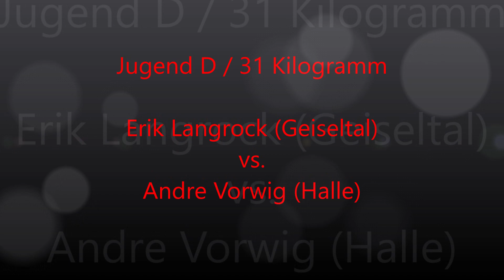Erik Langrock Geiseltal Andre Vorwig Halle D 31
Landesmeisterschaft Sachsen-Anhalt
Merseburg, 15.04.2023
Jugend D / 31 Kilogramm
Erik Langrock (Geiseltal) - Andre Vorwig (Halle)